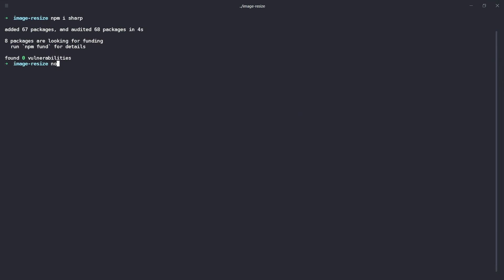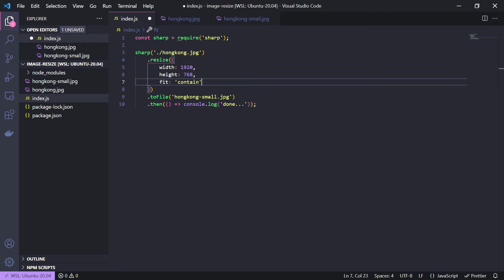Resize an image in Node.js using Sharp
Just a few examples of how you could resize images in Node.js using the Sharp package...